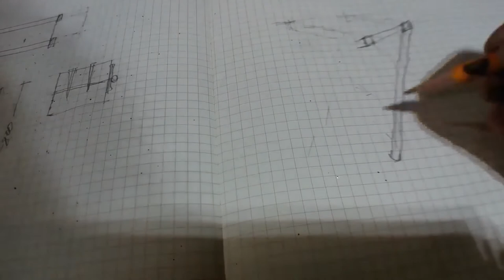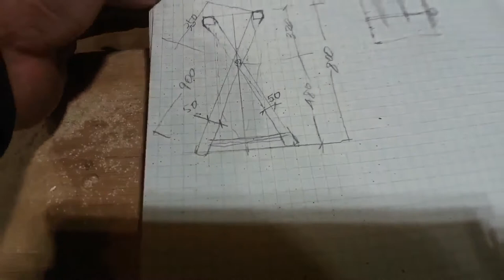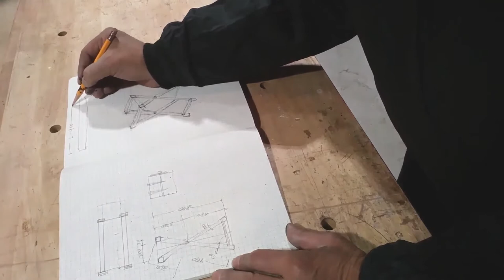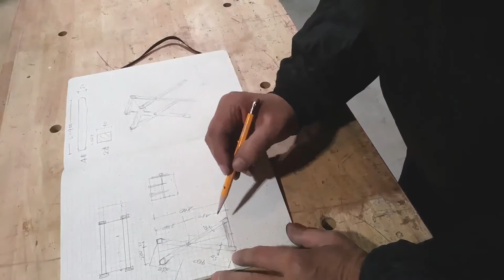DIYスタジオ 自撮りスマフォスタンド制作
自撮りスマフォスタンドの制作作風景と
馬＆ゴミ入れの制作風景の試し撮り
Self-ported smartphone stand　Homemade